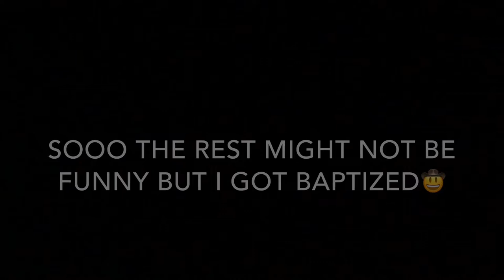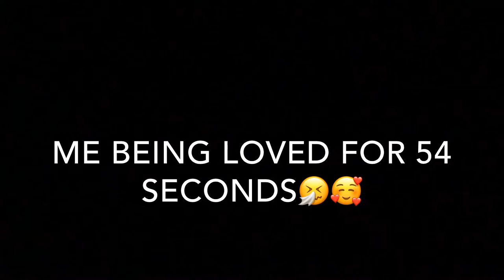i drowned @ church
this is the best day of my life